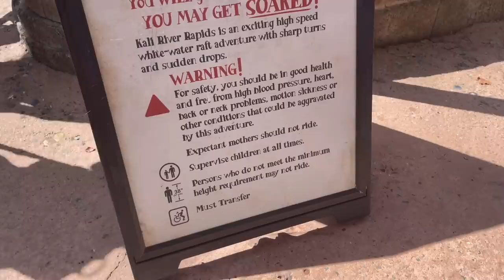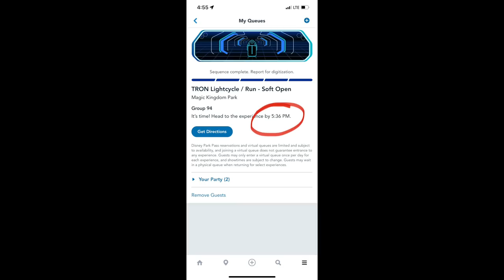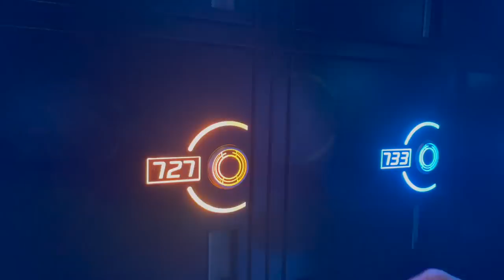Mother and Son Do Disney | Is Their NEWEST Ride Worth The HYPE? Honest Review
Are you curious about Disney's newest ride (Tron Lightcycle Run)? We were so Ryan and I took a spin. Check out our honest review to find out if it's worth the hype!